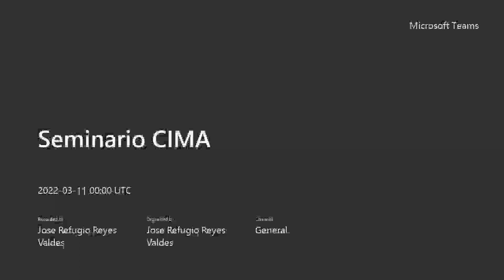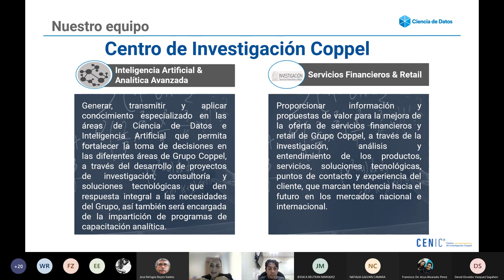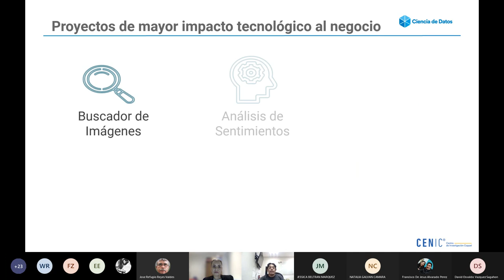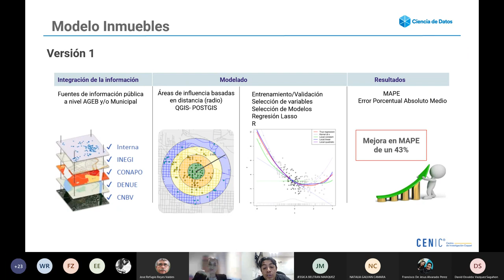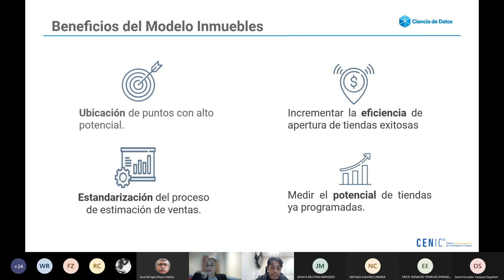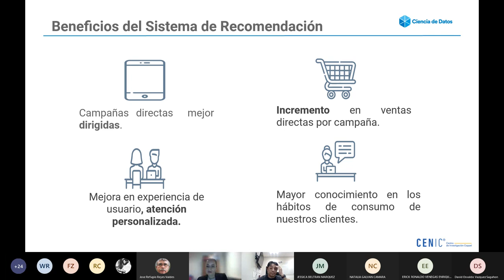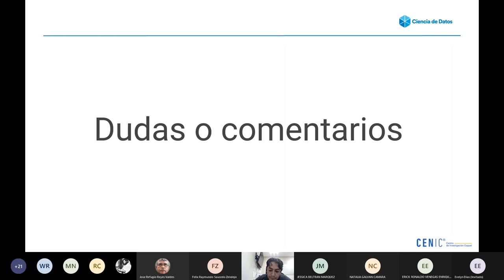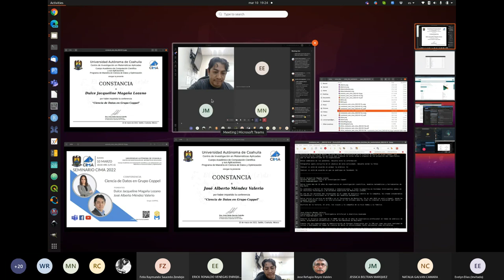Ciencia de Datos en Grupo Coppel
Ponentes:
Dulce Jacqueline Magaña Lozano, Gerente Nacional del Centro de Investigación Coppel y
José Alberto Méndez Valerio, Coordinador de Gerentes, Inteligencia Artificial & Analítica Avanzada

Fecha: día 10 de marzo de 2022, a las 18:00 horas GMT-5.

Modalidad: Virtual

Resumen:
La Ciencia de Datos se ha convertido en algo sumamente importante en todas las compañías debido a los mercados altamente competitivos y cambiantes. En Grupo Coppel se ha desarrollado la capacidad analítica desde hace muchos años y está ha venido evolucionando hasta el punto de consolidar la División de Ciencia de Datos. En esta charla, se platicará qué es Ciencia de Datos en Grupo Coppel, qué características tienen los perfiles que trabajan en estas áreas y algunos de los proyectos más importantes que se han desarrollado en la organización.